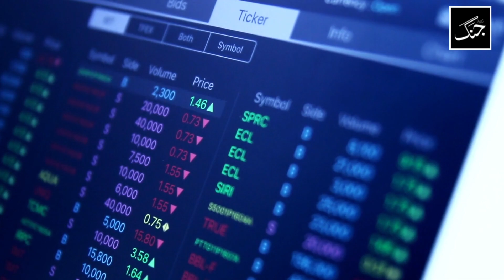Bill Gates Predictions made years ago today proved to be true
Bill Gates, the co-founder of Microsoft company, made several predictions years ago today that has been proven to be true.